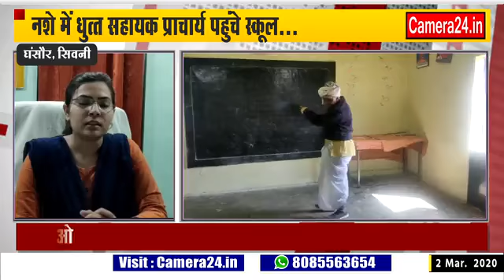देखिए शराबी सहायक प्राचार्य जब स्कूल पहुंचे तो क्या हुआ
सिवनी। जिले की एक माध्यमिक शाला में सहायक प्राचार्य नशे में धुत्त होकर स्कूल पहुंचने का मामला सामने आया है। दरअसल मामला घंसौर विकासखंड. read more @

Whats App
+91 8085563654